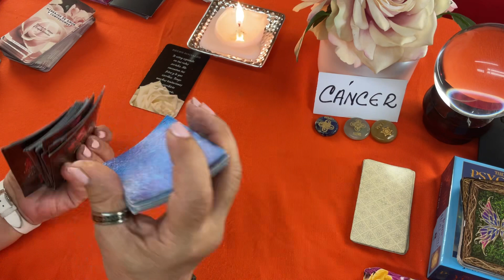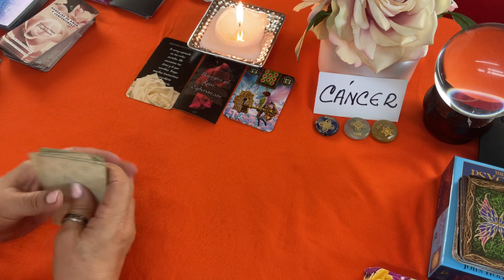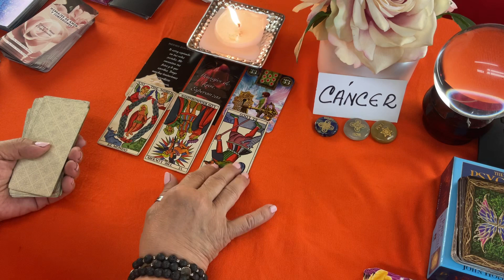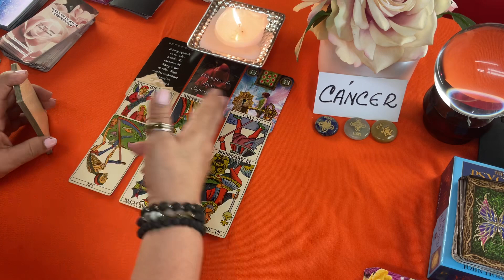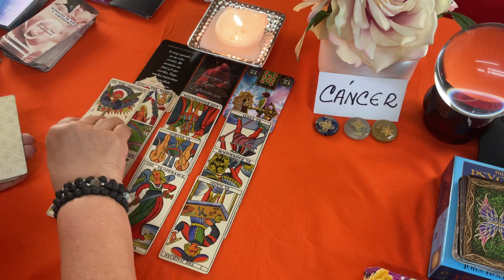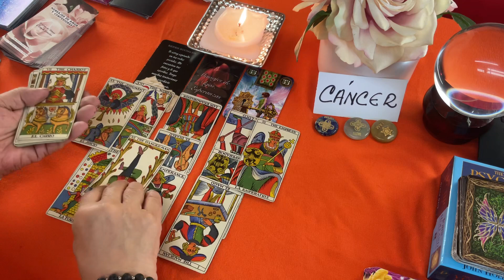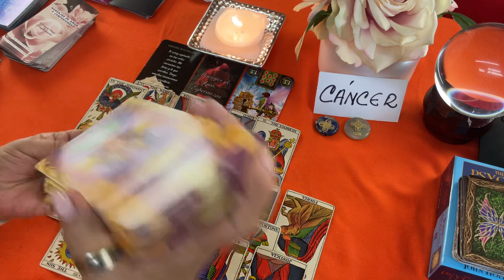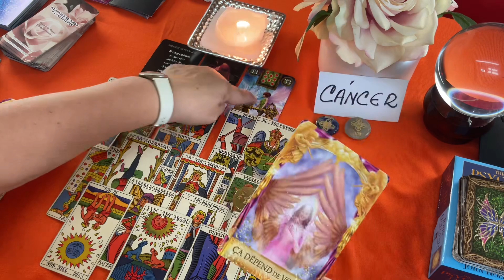CÁNCER! SE ALEJÓ! PENSÓ QUE ERA LO MEJOR! PERO YA NO SOPORTA MÁS!🫢🤷🏻‍♀️🤯BUSCARÁ UN ACERCAMIENTO!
No le detuviste pues sentías que no debías obligarle a nada. Tu dignidad por sobre todo.  Verás que más quieren decirte las cartas del tarot.

Carmen.